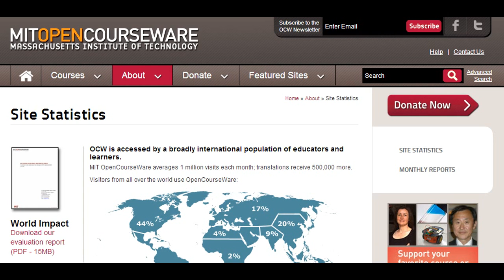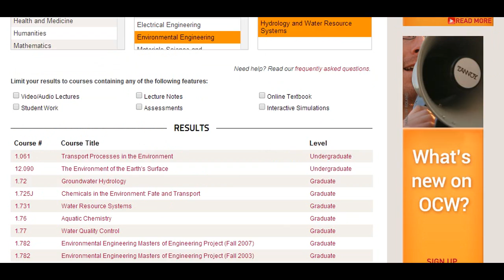MIT OpenCourseWare - #3 of 9 Free Online Courses And Open Courseware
MIT OCW is the top source of OpenCourseWare on the web. The site offers more course materials than any other website or organization, with reading materials from over 2100 courses in more than 10 top categories (with sub-categories) from over 30 departments. The categories include Business, Energy, Engineering, Health & Medicine, Humanities, Science, Society, and more.